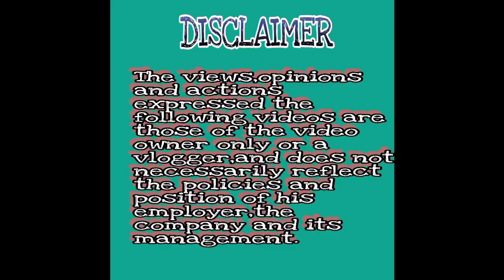Paano gumawa ng mooring rope stopper?